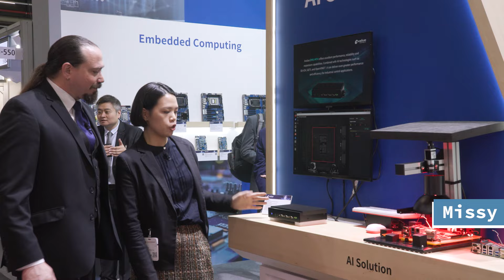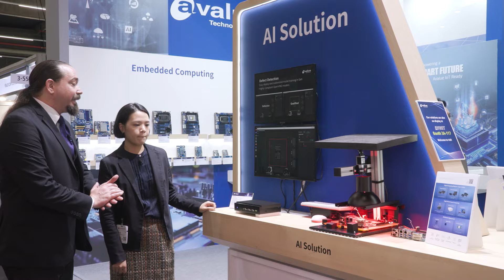Avalue at embedded world 2024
Missy Lin, Sales Account Manager of Avalue Technology, discusses AI, Intel and high performance embedded computers at embedded world 2024.